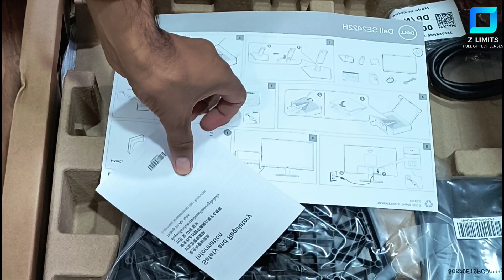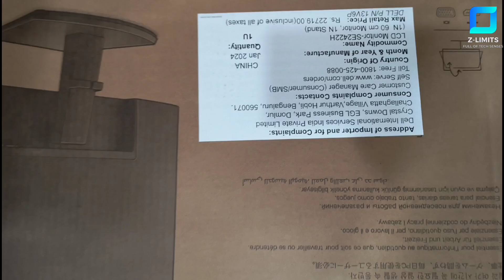DELL MONITOR SE2422H 24 " UNBOXING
Dell-SE2422H 24-Inch/60 cm FHD Monitor@75Hz, VA Panel, 3-Yr Manufacturer Warranty, 16.7M Colours, Brightness 250 cd/m², Contrast Ratio 3000:1, HDMI & VGA, Tilt Adjust, AMD FreeSync

DELL 24 MONITOR - SE2422H

Enjoy the view on this 23.8” slim-bezel Full HD display featuring AMD FreeSync, fast response time, and 75Hz refresh rate for leisure gaming.

THOUGHTFULLY DESIGNED

MORE SCREEN-SPACE: Slim bezels mean fewer distractions and an improved viewable screen-to-body ratio.

STURDY AND COMPACT: Free up your workspace and regain your desk real estate with this small-footprint monitor, featuring a 23% smaller stand. A built-in power supply unit and cable holder help to further reduce clutter.

ADJUSTABLE TO YOUR LIKING: Easily tilt the monitor to get just the right viewing angle or hook it up with a compatible VESA mount.

ADVANCING SUSTAINABILITY

CONNECTIVITY OPTIONS

PORTS & SLOTS:

POWER CONNECTOR

HDMI

VGA

CABLES INCLUDED:

POWER CABLE

HDMI CABLE